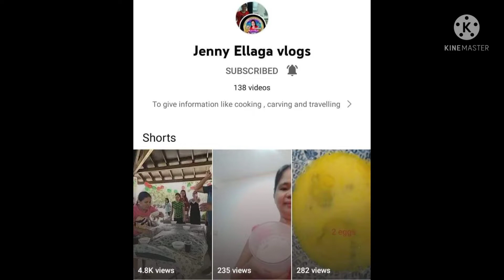sorex beach taburi rizal,palawan philippines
rizal palawan is the last frontier, discover the beauty of my beloved hometown.sorex beach is located in baranggay taburi in rizal,palawan philippines